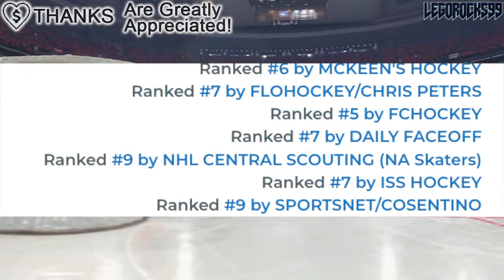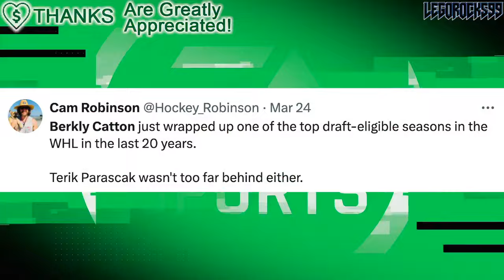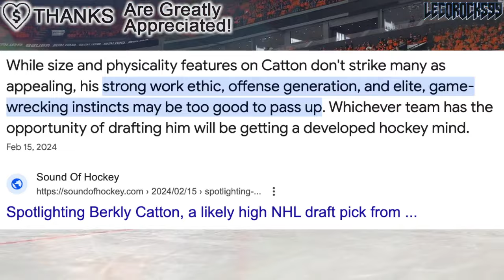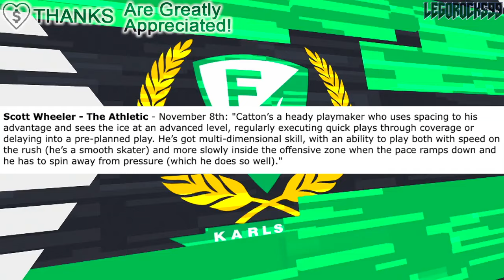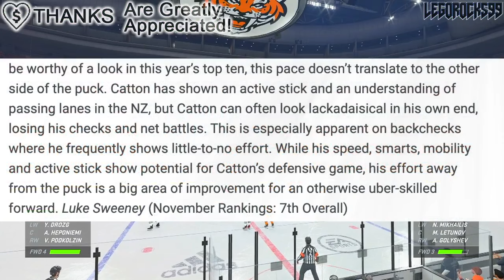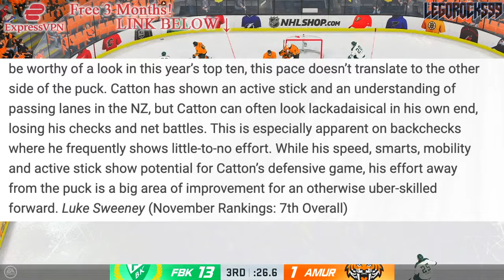Why I Want: BERKLY CATTON - THE HUMAN HIGHLIGHT REEL OF THE 2024 NHL DRAFT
Why I Want Season 7 continues with Episode 13. Let's talk about the human highlight reel of the 2024 NHL Draft: Berkly Catton of the Spokane Chiefs.

The 2024 NHL Entry Draft is filled with a lot of top NHL prospects. Some are elite, and others could be even seen as franchise NHL prospects. Names to look out for include Macklin Celebrini, Cole Eiserman, Artyom Levshunov, Ivan Demidov, Berkly Catton, Sam Dickinson, Aron Kiviharju, Konsta Helenius, Henry Mews, Cole Hutson, Maxim Massé, Zayne Parekh, Tanner Howe, Igor Chernyshov, Adam Jiricek, Michael Brandsegg-Nygård, Ryder Ritchie, Beckett Sennecke, Charlie Elick, Zeev Buium, Veeti Väisänen, Will Skahan, Anthony Cristoforo, Liam Greentree, Alexander Zetterberg, Emil Hemming, Carter Yakemchuk, Andrew Basha, Jakub Chromiak, Sacha Boisvert, Justin Poirier, and Michael Hage.

The 2023 NHL Draft 1st Round went as follows:

1st) Chicago Blackhawks, Connor Bedard
2nd) Anaheim Ducks, Leo Carlsson
3rd) Columbus Blue Jackets, Adam Fantilli
4th) San Jose Sharks, Will Smith
5th) Montreal Canadiens, David Reinbacher
6th) Arizona Coyotes, Dmitri Simashev
7th) Philadelphia Flyers, Matvei Michkov
8th) Washington Capitals, Ryan Leonard
9th) Detroit Red Wings, Nate Danielson
10th) St. Louis Blues, Dalibor Dvorsky
11th) Vancouver Canucks, Tom Willander
12th) Arizona Coyotes (from Ottawa Senators), Daniil But
13th) Buffalo Sabres, Zach Benson
14th) Pittsburgh Penguins, Brayden Yager
15th) Nashville Predators, Matthew Wood
16th) Calgary Flames, Samuel Honzek
17th) Detroit Red Wings (from New York Islanders via Vancouver Canucks), Axel Sandin Pellikka
18th) Winnipeg Jets, Colby Barlow
19th) Chicago Blackhawks (from Tampa Bay Lightning), Oliver Moore
20th) Seattle Kraken, Eduard Sale
21st) Minnesota Wild, Charlie Stramel
22nd) Philadelphia Flyers (from Los Angeles Kings via Columbus Blue Jackets), Oliver Bonk
23rd) New York Rangers, Gabe Perreault
24th) Nashville Predators (from Edmonton Oilers), Tanner Molendyk
25th) St. Louis Blues (from Toronto Maple Leafs), Otto Stenberg
26th) San Jose Sharks (from New Jersey Devils), Quentin Musty
27th) Colorado Avalanche, Calum Ritchie
28th) Toronto Maple Leafs (from Boston Bruins via Washington Capitals), Easton Cowan
29th) St. Louis Blues (from Dallas Stars via New York Rangers), Theo Lindstein
30th) Carolina Hurricanes, Bradley Nadeau
31st) Colorado Avalanche (from Florida Panthers via Montreal Canadiens), Mikhail Gulyayev
32nd) Vegas Golden Knights, David Edstrom